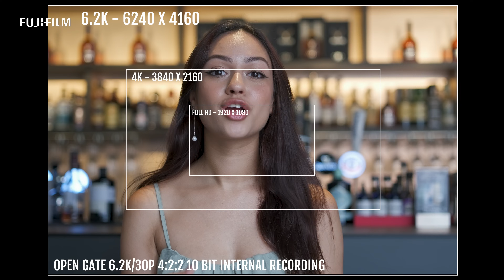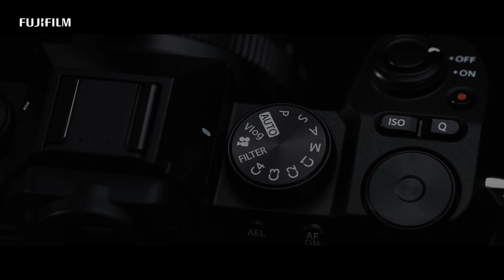X-S20 Your everyday camera - Vlog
พา X-S20 ออกไปถ่ายภาพให้วนจนสุดขอบโลก กล้องน้ำหนักเบาอย่างที่คุณต้องการ ที่จะกลมกลืนลงไปในกระเป๋าเป้สะพายหลังของคุณเมื่อคุณไม่ต้องการ X-S20 มีขนาดกะทัดรัดและน้ำหนักเบา จะไม่ใช้พื้นที่ในกระเป๋าของคุณมากนัก กล้องที่ใช้พื้นที่เก็บที่มีขนาดเล็กแต่สร้างผลงานที่ยิ่งใหญ่ พร้อมที่จะแบ่งปันเรื่องราวของคุณกับคนทั้งโลก X-S20 มีแบตเตอรี่ความจุสูงที่จะไม่ดับจนกว่าคุณจะได้ภาพที่สมบูรณ์แบบ

เรียนรู้เพิ่มเติมเกี่ยวกับ FUJIFILM X Series & GFX